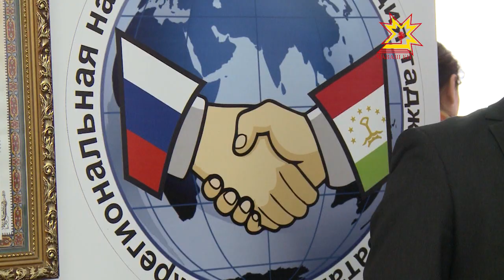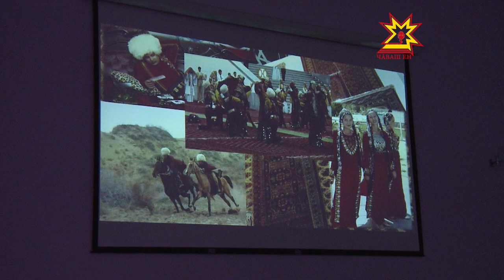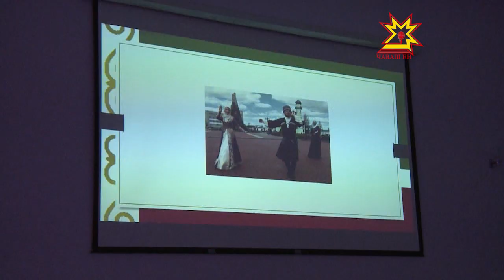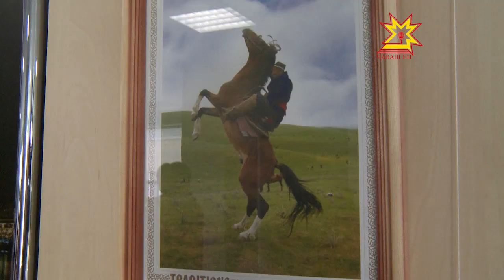Дерево дружбы. Выпуск 22.04.2013